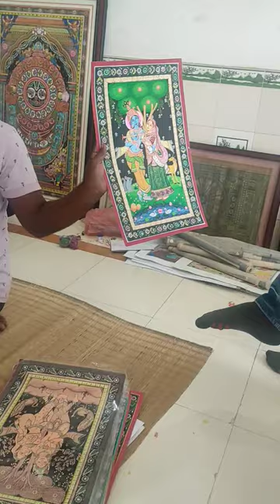Handcrafted Paintings -Odisha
Handcrafted paintings from Odisha are known for their intricate designs and unique artistry. The state is home to a rich tradition of painting that dates back centuries. The paintings are created using a variety of techniques and materials, including natural dyes, vegetable colors, and gold leaf.

Some of the popular handcrafted paintings from Odisha include:

Pattachitra: A traditional art form that involves painting intricate designs on cloth or palm leaves. The paintings depict mythological stories, religious themes, and daily life scenes.

Tussar paintings: A form of painting that involves using natural dyes to create intricate designs on Tussar silk fabric. The paintings are known for their vibrant colors and intricate designs.

Palm leaf etchings: A technique that involves etching intricate designs onto palm leaves using a sharp tool. The etchings are then filled with color to create intricate designs.

Ganjapa paintings: A form of painting that involves creating playing cards with intricate designs. The cards are used to play traditional games and are known for their intricate designs and vibrant colors.

These handcrafted paintings are not only beautiful but also represent the rich cultural heritage of Odisha. They are treasured by art lovers around the world and are a testament to the artistic skills and creativity of the people of the state.

Here are some potential tags for your YouTube video on Handcrafted Paintings from Odisha: